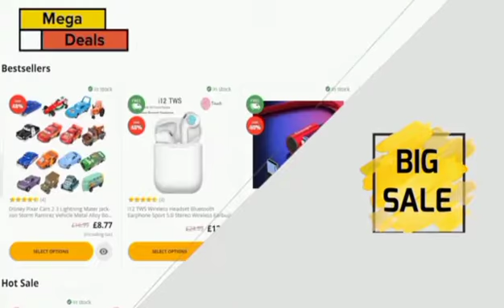Lucky Wealth Waving Cat Gold Waving Hand Cat Home Decor Welcome Waving Cat sculpture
This waving cat is a symbol of fortune, good luck, and happiness
Specification:
Material:  plastic
Size:    6.8x7.2x7.8cm
Color :  White,yellow,black
Packing: 1pcs/pack